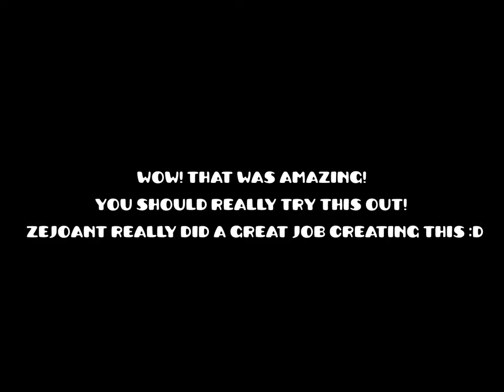Super Mario World in Geometry Dash?!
This is one of the best levels I ever played! Zejoant creates the best Mario levels. You should really try this out.